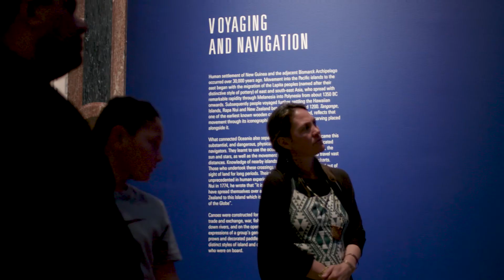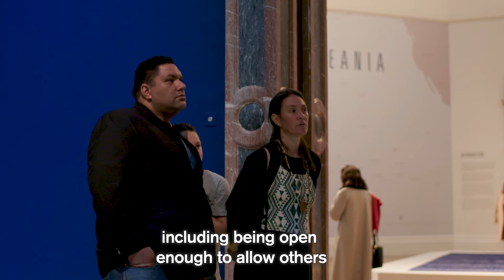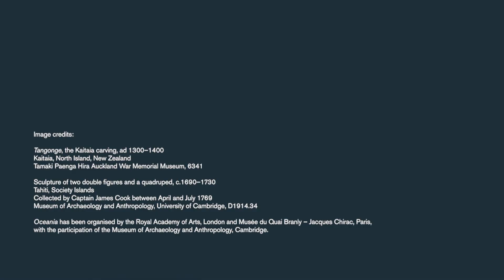“It ties us back to our ancestors”: one family’s Oceania story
Shown together for the first time, two historic carvings in our Oceania exhibition tell the story of a voyaging past that connects the Māori people of New Zealand to their ancestors from far across the Pacific.

In this video, a family from New Zealand’s Te Rarawa tribe explain why they travelled to London to accompany the Kaitaia Carving (also known as Tangonge), and what it means to them as a people.